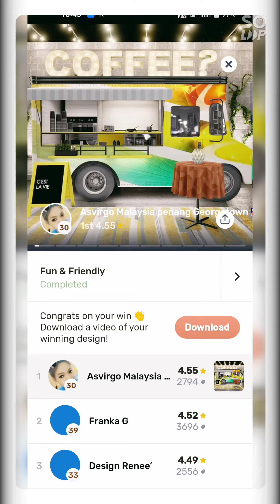June 1, 2022